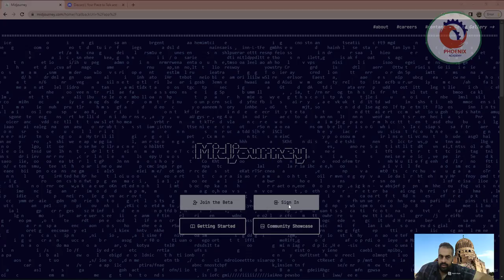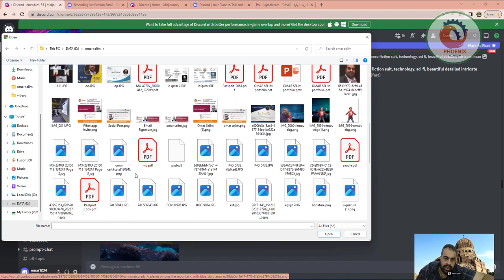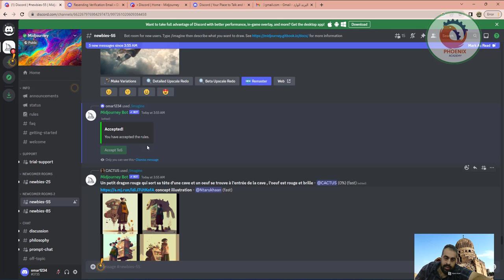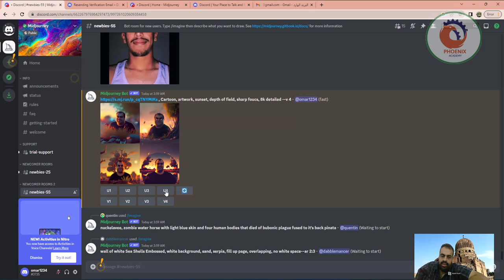امتلك حساب في موقع ميدجيرني Midjourney بشكل مجانى discord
أتمنى أن ينال الشرح أعجابكم

❤️ روابط التواصل
✅ انستجرام